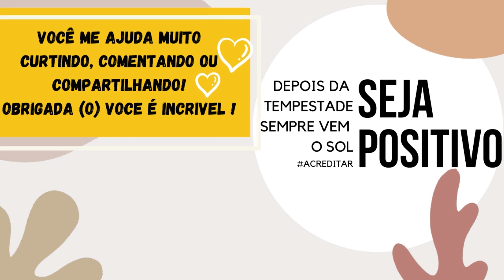CORTE DESSA MANEIRA Se VOCÊ tiver TECIDO SOBRANDO / NÃO COMPRE Faça Você Mesmo e ECONOMIZE DINHEIRO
Tutorial CROPPED, Faça Você Mesmo e ECONOMIZE DINHEIRO !

 03 IDEIAS de Customização De CAMISA Sem MAQUINA DE COSTURA!

Eu espero que você goste :) DIVIRTAM - SE